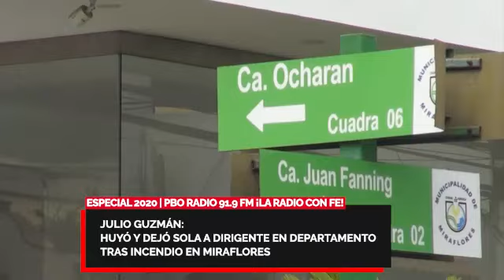JULIO GUZMÁN: HUYÓ Y DEJÓ SOLA A DIRIGENTE EN DEPARTAMENTO TRAS INCENDIO EN MIRAFLORES 🌍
👉 ESPECIAL 2020